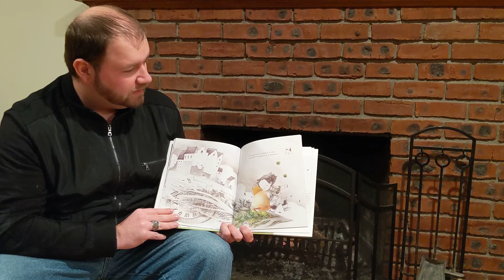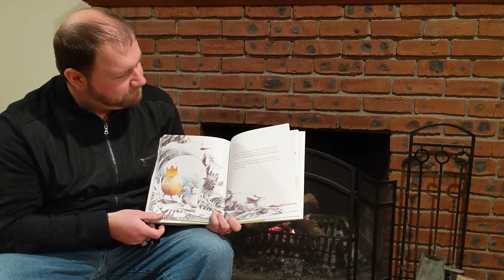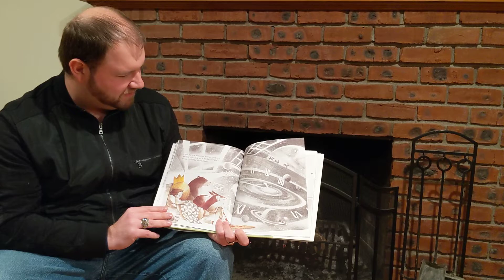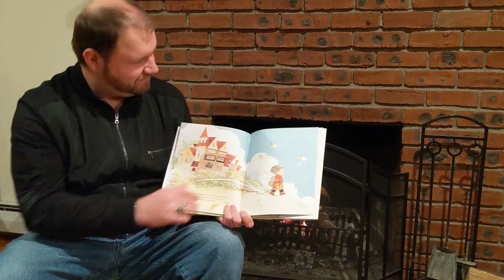New Deal's Stories at Seven with Kevin McCarthy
The New Deal Creative Arts Center proudly presents Stories at Seven! Each night at 7pm, we will post a video of local Hudson Valley Actors reading stories to children (and the young at heart!).
Tonight, Kevin McCarthy reads "What Do You Do With An Idea" by Kobi Yamada